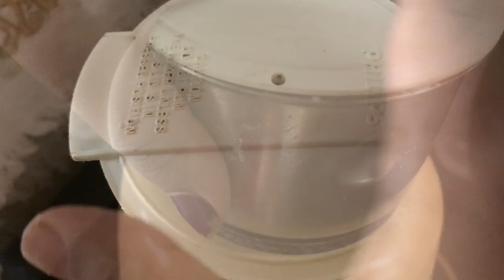പാൽ ഐസ് വീട്ടിൽ തന്നെ ഉണ്ടാക്കാം | Milk ice Recipie | milk ice making Video | Libina Patrick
Ingredients
- 2 glasses of milk
- 30 gm peanut
- 6 tea spoon sugar
- 2 tea spoon ice cream powder (or  cornflour and vanila essence)
- 1 teaspoon milk powder